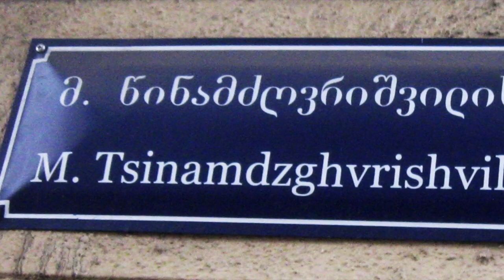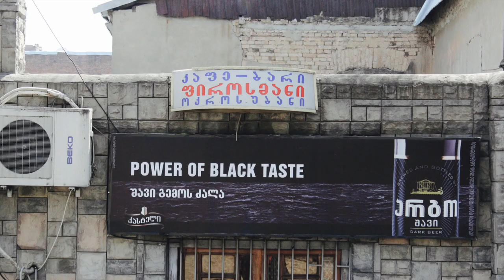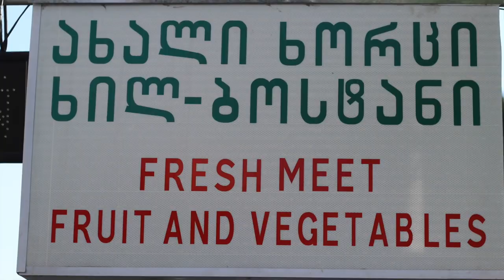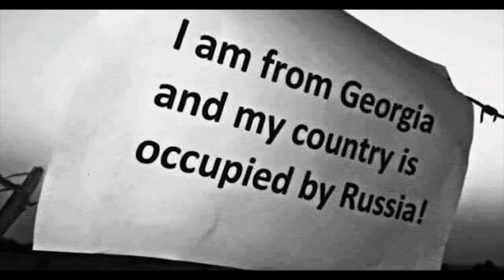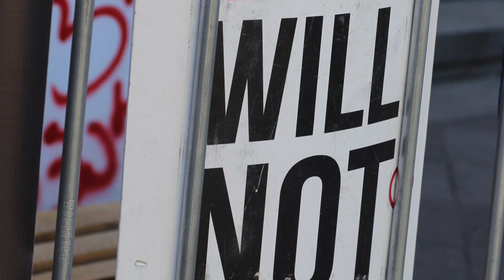Georgia: The Basic Facts - Name, Geography, Language, History შესავალი საქართველოში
Welcome to Georgian Crossroads. This is a personal introduction to the basic facts of Georgia. We explore various important details.
1.) The Name of the Country
2.) The Geography of the Country
3.) The Georgian Language
Also Georgian History and the Georgian People
With a special Note about Georgia and Russia.

ABOUT THE GEORGIAN LANGUAGE (Kartuli)

My videos are here to give English speakers some useful, up-to-date information and also to give you clues as to what to do (and avoid) in Tbilisi Georgia.

For more on Georgian music and dance check out The Anadromous Life channel which I created several years ago. You'll see videos of great dancing and singing!

Byrne